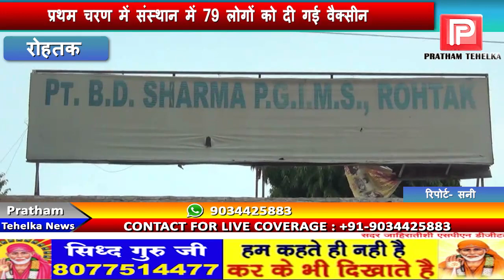PGIMS में कोरोना की संभावित वैक्सीन के प्रथम चरण का ट्रायल पूरा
PGIMS में कोरोना की संभावित वैक्सीन के प्रथम चरण का ट्रायल पूरा,  प्रथम चरण में संस्थान में 79 लोगों को दी गई वैक्सीन